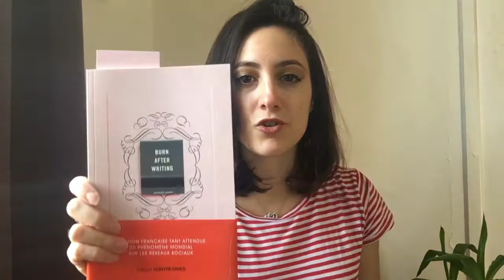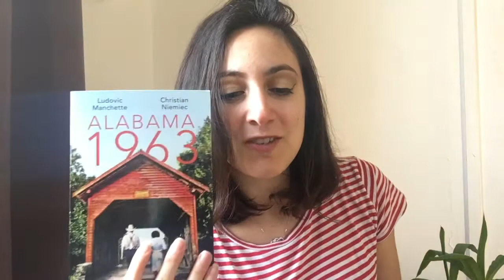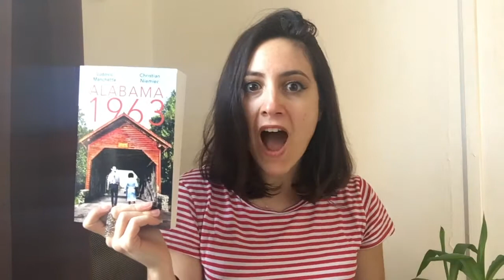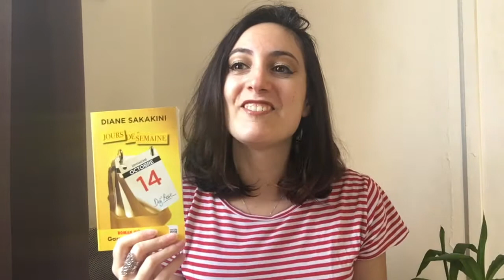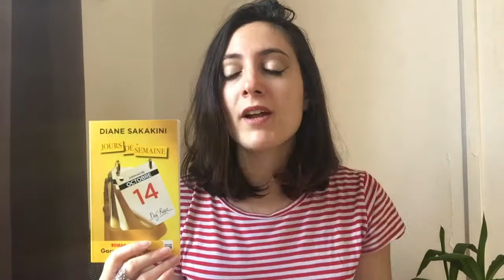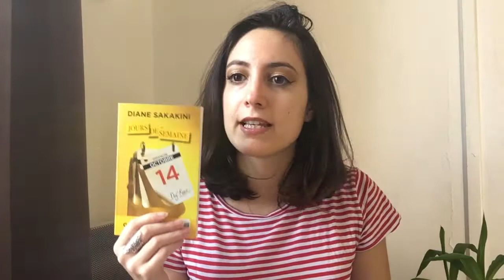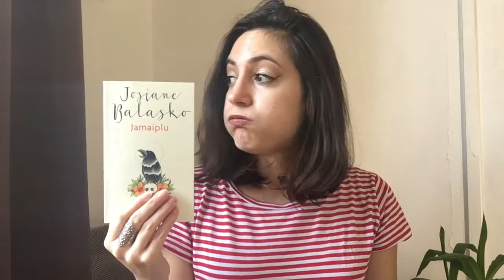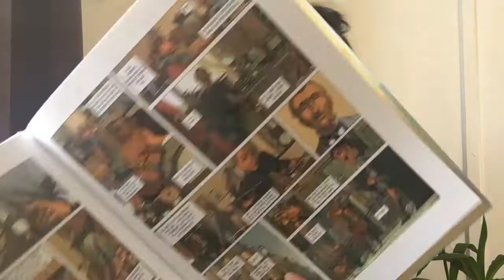POINT LECTURE N*13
Point lecture fait avec beaucoup d'amour et un peu de folie !

Liste des livres présentés:
Jamaiplus Josiane Balasko
Alabama 1963
Les quatre baker street
Burn after writting
jours de semaine